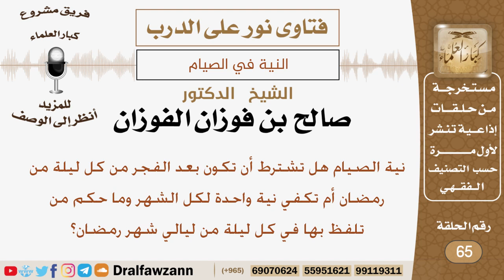ماحكم مالتلفظ بالنية في الصيام هل يشترط أن تكون كل ليلة أم نية واحدة تكفي لكل الشهر؟ الشيخ الفوزان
نص السؤال:
نية الصيام هل تشترط أن تكون بعد الفجر من كل ليلة من رمضان أم تكفي نية واحدة لكل الشهر وما حكم من تلفظ بها في كل ليلة من ليالي شهر رمضان؟

السيرة الذاتية :
للاشتراك في قناة الشيخ صالح الفوزان

رئيس الفريق
لمشروع كبار العلماء